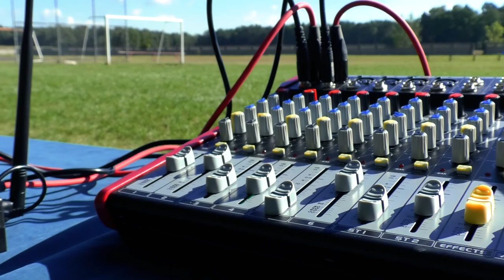KS "Sprint" Rudniki już w oficjalnych barwach z nowym sprzętem